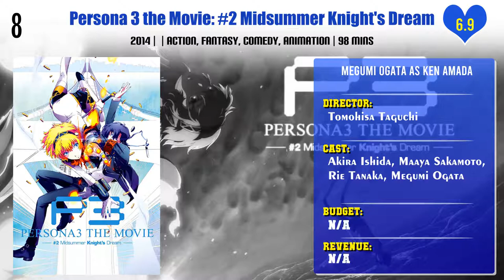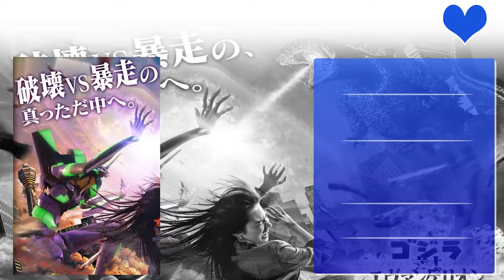Megumi Ogata Top 10 Movies | Best 10 Movie of Megumi Ogata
Top 10 Movies of Megumi Ogata

Find the list of movies by Megumi Ogata you can find more information, movie trailers, posters, reviews, youtube links in below link.
Assassination Classroom The Movie: 365 Days

Leave it to Kero!

Godzilla vs. Evangelion: The Real 4-D

Pl. Comment down your favorite movie of Megumi Ogata